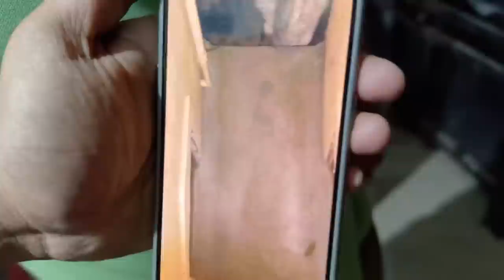வீட்டுக்கு திருடன் வந்துட்டான் 🫣😰 | Theif Come To Our New Home | Anjali Prabhakaran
Hey guys! A thief disrupted our sleep when we finally thought we'd sleep well after the tiredness of two busy days. The entire apartment came down and chased the thief.

Here's a new vlog that documents the night scenario at our new house.

Follow Our Channel's New Instagram account to watch exclusive PROMO of our Upcoming Videos a day Before